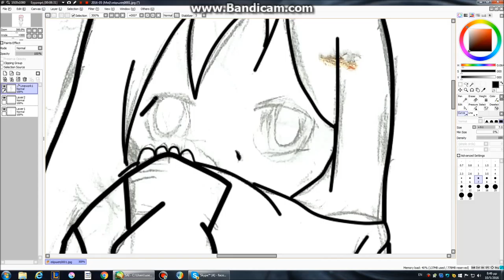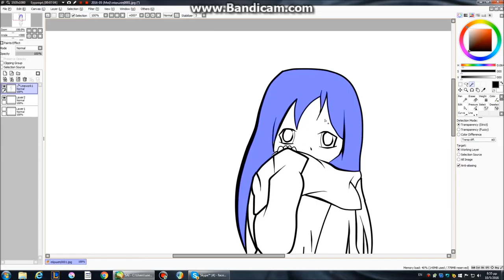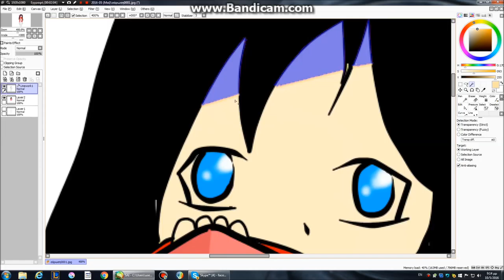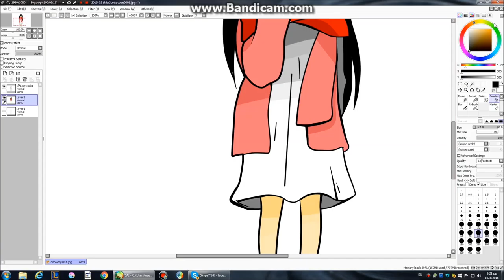Speed Drawing And Editing Anime